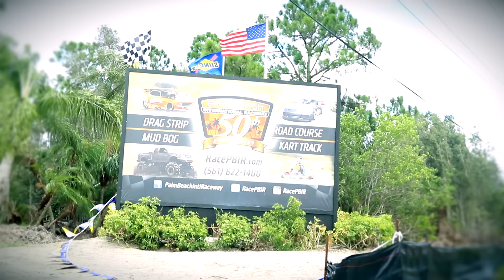Vídeo Panameños en el CCS Florida Palm Beach International Raceway 2015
Les dejamos un vídeo narrado por los propios protagonistas, nuestros pilotos panameños de Superbike que corren el CCS de Florida Manoj, Yoel y Alexander.
En esta ocasión tuvimos la oportunidad de acompañarlos a Palm Beach International Raceway, donde pudimos ser testigos de todo el proceso que ellos pasan para poder Vivir la Vida Extrema.
A la vez queremos agradecer a las marcas que nos ayudan a lograr estas coberturas Viajes Anita, Concretos Nacionales, POLS, Tunning Car Shop y Gruas Economicas.